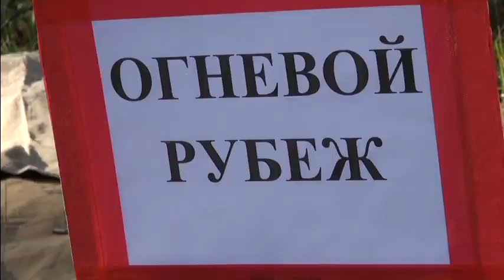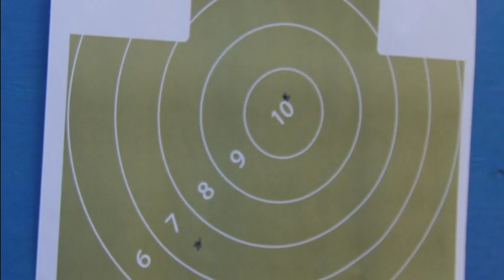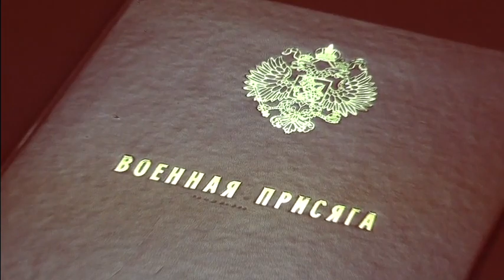ПРИЗЫВ В СПОРТИВНЫЕ РОТЫ. 16 октября 2013 г.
В музее спортивной славы ЦСКА (г. Москва) 16 октября торжественно принимало присягу пополнение спортивной роты, дислоцированной в подмосковной Балашихе. Одновременно присягали на верность Родине новобранцы еще трех спортивных рот -- в Санкт-Петербурге, Ростове-на-Дону и Самаре.

CSKA.ru - Официальный сайт ФАУ МО РФ ЦСКА